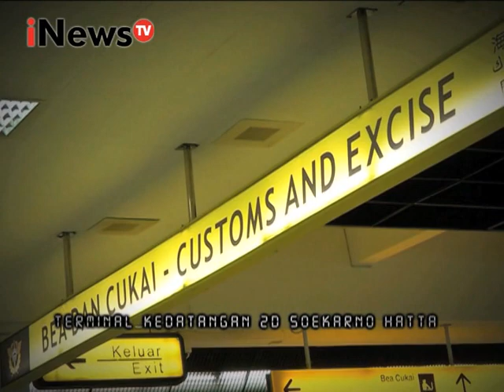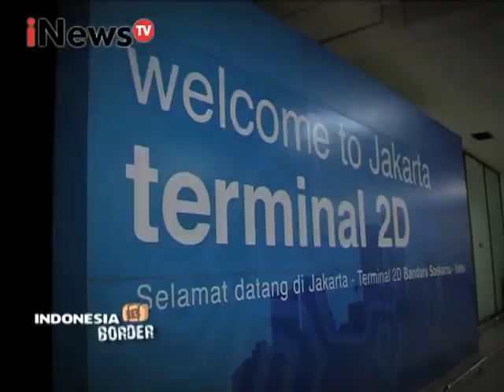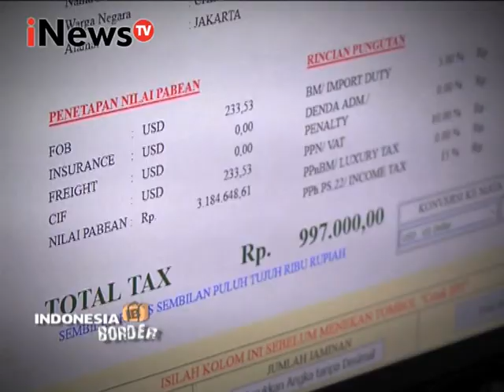Mencurigakan!!! petugas periksa barang bawaan milik WN Arab - Indonesia Border 13/03